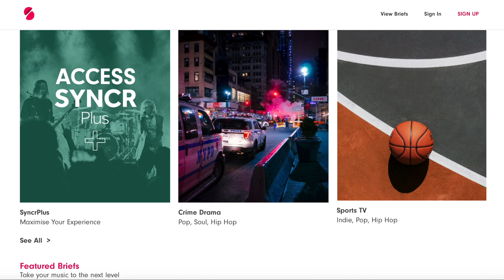Get Your Music in TV Shows and Movies | Music Sync Licensing Tutorial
Getting music placed in TV, films and commercials can break an artist, no matter what genre or level of their career they're at.

There is a long list of benefits and it's pretty simple to do!

In this video, you can learn how to pitch to the right people, guaranteeing your music is heard by influential professionals, potentially getting you played out to millions.